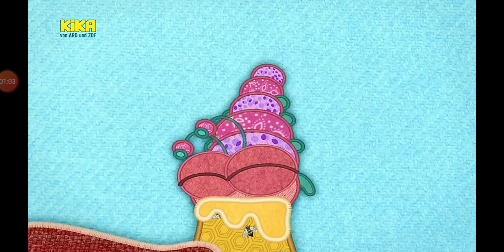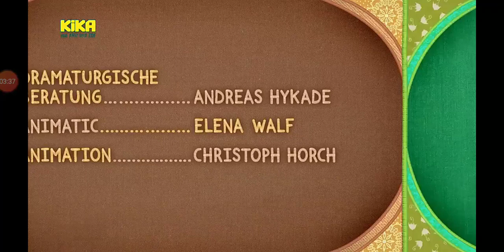Meine Schmusedecke Der Raupe